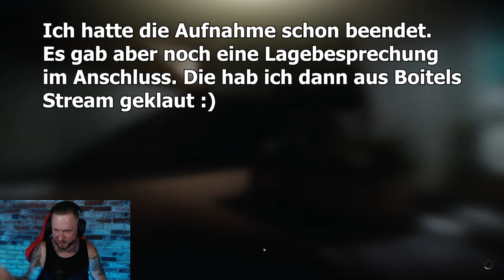EFT ☠️ Kommunikationsprobleme Papa wird böse ☠️ Escape From Tarkov 118 | deutsch german LP Gameplay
Moin Leute,

und willkommen zu einer "entspannden" Runden EscapeFromTarkov (EFTde) 😆. Reisegruppe Chaos ist dieses Mal auf Reserve. Nicht, weil ich da hin musste, sondern weil ich den Jungs helfen wollte. Die haben aber nicht auf Papa gehört und so wurde Papa etwas böse und hat geschimpft, wie ein Rohrspatz. Da tat mir später auch ganz toll leid, aber die Jungs hatten mich einfach zu Weissglut getrieben 🤪

Euer